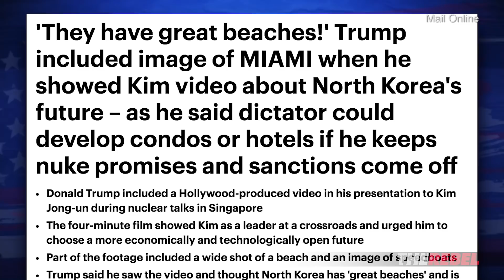Trump takes command in the North Korea summit | John Cardillo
John Cardillo of TheRebel.media explains how Trump achieved a big win and took complete control during the North Korean summit. MORE
SIGN UP to see John Cardillo's Off the Cuff videos before anyone else